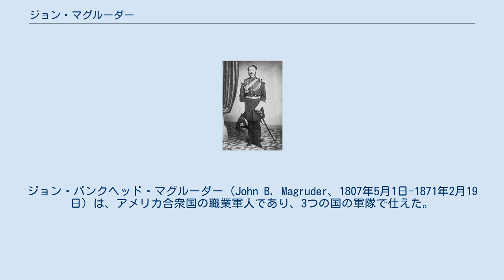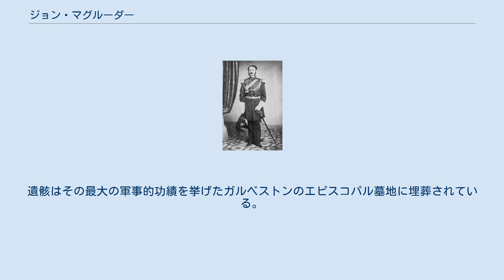ジョン・マグルーダー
ジョン・バンクヘッド・マグルーダー（John B. Magruder、1807年5月1日-1871年2月19日）は、アメリカ合衆国の職業軍人であり、3つの国の軍隊で仕えた。
米墨戦争ではアメリカ陸軍士官、南北戦争では南軍の将軍、最後にメキシコ帝国軍で将軍を務めた。
軍隊の僚友からは「プリンス・ジョン」と呼ばれた。
マグルーダーを最も有名にしたのは、1862年、南北戦争の半島方面作戦で北軍ジョージ・マクレラン少将を手の込んだ偽装で欺き、南軍が実際よりも勢力に勝っていると信じさせたことで、北軍の動きを遅らせたことである。
また1863年初期には、北軍の陸軍と海軍による攻撃からテキサス州ガルベストンをうまく守り通した。
 マグルーダーはバージニア州ポートロイヤルで生まれた。
初めはバージニア大学で学び、そこで1人の学生として元大統領トーマス・ジェファーソンと会食する機会があった。
1830年に陸軍士官学校を卒業し、第7アメリカ歩兵連隊の少尉に任官された。
その後第1アメリカ砲兵連隊に転属となった。
 マグルーダーはフロリダ州で第二次セミノール戦争に従軍し、続いてウィンフィールド・スコット将軍のもとでメキシコ占領軍に仕えた。
セルロ・ゴードの戦いで「勇敢で称賛に値する行動」で少佐に名誉昇進し、チャパルテペクの戦いでの襲撃における勇敢さで中佐に名誉昇進した。
その後、カリフォルニア州の辺境とカンザス準州のレブンワース砦での任務に就いた。
 プリンス・ジョンは背が高く派手な色男だった。
よくテノールで歌っていたが、その時以外は舌足らずの話し方をした。
その余技は歌を作ることとコンサートを行うこと、素人劇を上演することであり、平時の守備隊任務では退屈さを紛らすものだった。
この芝居好きが南北戦争で役立つことになった。
 南北戦争が始まったとき、マグルーダーはワシントンD.C.の守備軍で砲兵隊に勤務していた。
しかし生まれ故郷のバージニア州がアメリカ合衆国から脱退した時にアメリカ陸軍を辞め、南軍の准将に任官された。
その後直ぐに少将に昇進した。
1862年、北軍の半島方面作戦初期に、ジョージ・マクレラン少将がバージニア半島に侵攻したときは、リッチモンドを守る小さな半島軍を指揮していた。
この軍隊は1862年4月12日に北バージニア軍の1個師団として組み入れられた。
 1862年4月、ヨークタウンの包囲戦の時、マグルーダーは少数の部隊を同じ場所で何度も行進させることで勢力を大きく見させて、マクレランを完璧に欺いた。
大砲をしばしば移動させて、北軍が見えたときは気前良く発砲させた。
この見せ掛けでマクレランのポトマック軍に何週間も不必要な遅れを発生させ、マグルーダーの上官ジョセフ・ジョンストンから称賛された。
6月下旬、七日間の戦いに入って2日目のビーバーダム・クリークの戦いと3日目のゲインズミルの戦いでは、チカホミニー川の南岸で陽動行動を行い、はるかに勢力で勝る北軍をうまく引き付けて川の北岸で行われた戦闘での南軍勝利に貢献した。
このときもマクレランはマグルーダー隊が大きな勢力を持っていると信じ込んでいた。
しかし、その後の七日間の戦いではあまり功績を挙げられず、攻撃性に欠けた。
その不安定な実績についてマグルーダーのかなりな酒癖を挙げて非難する者がいる。
七日間の戦いの最後となったマルバーンヒルの戦いでは、地元の案内人がマグルーダー隊を道に迷わせ、戦線に到着するのがかなり遅れることになった。
このとき新しい司令官になっていたロバート・E・リー将軍からの攻撃命令は、その日早くに発信されていたが時刻が記されておらず、マグルーダー隊がやっと数時間遅れで適切な陣地に到着した直後に届き、それが最新のものだと誤解した。
これらの命令に続いてリーから新しい命令（間違った情報に基づいていた）が届き、攻撃命令を再確認した。
これらの命令が最新で正確なものと考えたマグルーダー隊の行動は他部隊との協調を欠く攻撃に繋がり、大きな損失を出しただけで何の進展も得られなかった。
戦闘後にリーが激しく縦射された攻撃の現場を見た時に、どんな指揮官もこのような状況で攻撃を進めるはずがないと考え、マグルーダーに「なぜ攻撃したのだ？」と尋ねると、マグルーダーは「貴方の命令、それも2回繰り返された命令に従った」と答えた。
 七日間の戦いの後でリーはその軍隊を大きく編成替えし、実効の...